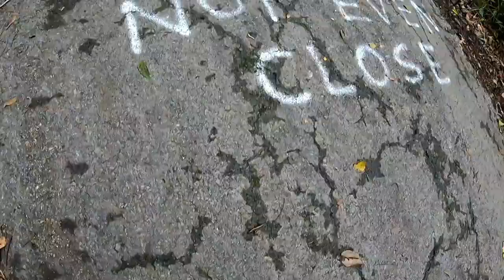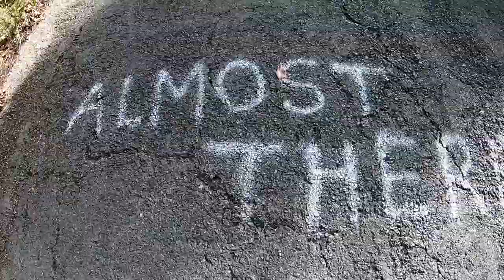HISTORY of the Tracking Station/Bamboo Cathedral - Adventure, Monkeys, Drone Footage & Kool Shots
Located in the north western coastline lies the historical site known as Tracking Station which was a military base set up in the 1950's.

Sun Sand and Sea Adventures

Abandoned Military Base